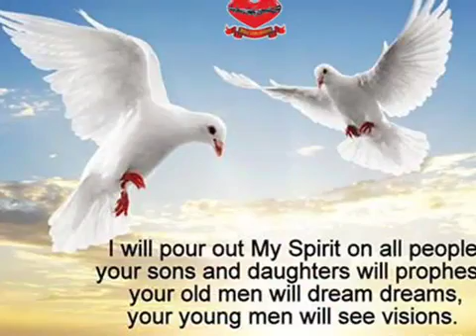Na santhoshamulo Navvula - New Christian devotional album song sung by Kommu Prashanth Kumar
Christian devotional album song sung by Kommu Prashanth Kumar